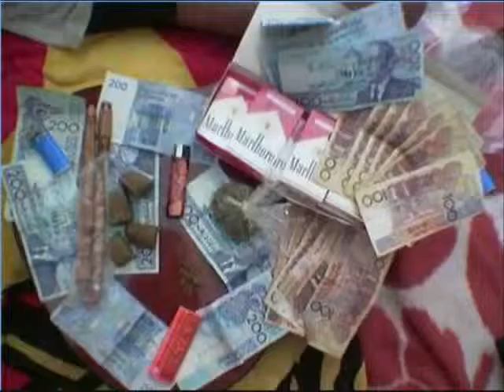Akoon ReCor'S production...